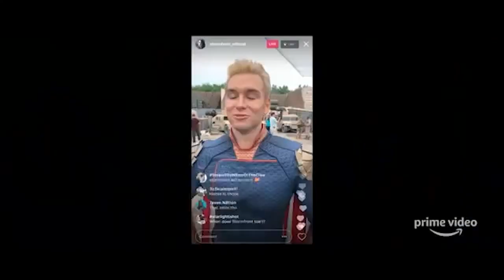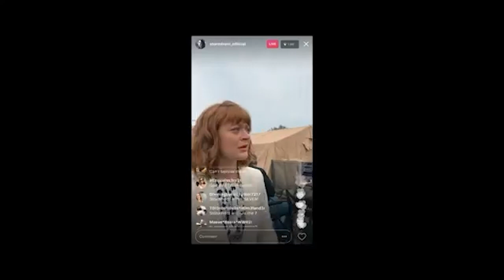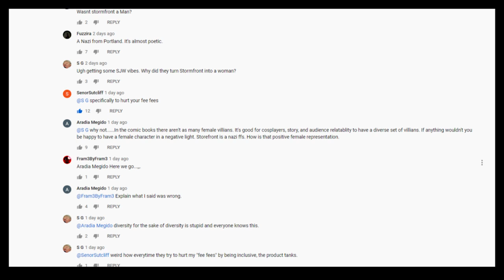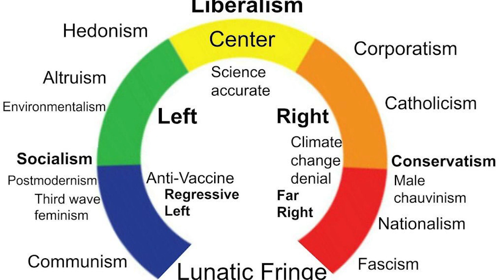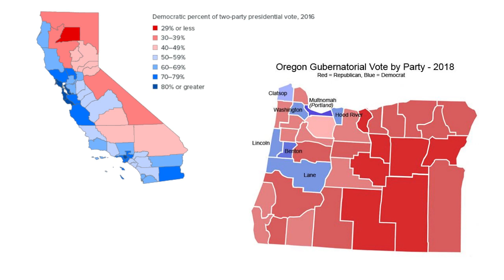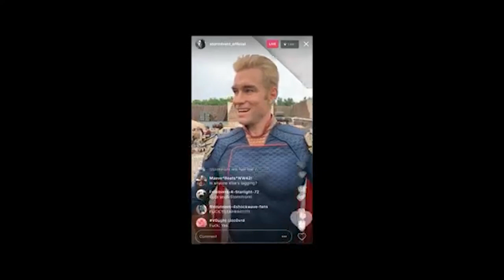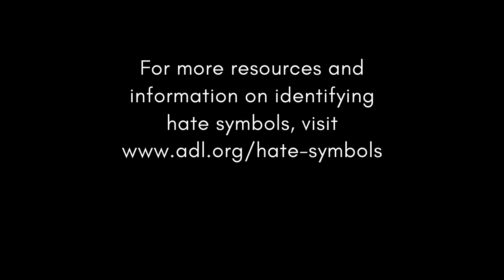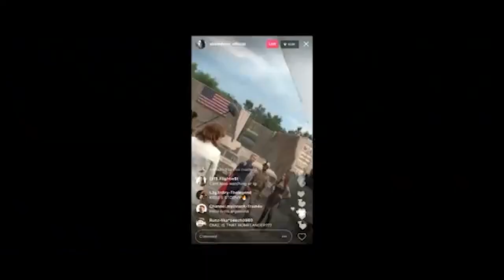Stormfront, the Right Kind of Nazi?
The new character on Amazon's The Boys looks utterly badass, and I'm here to assess whether that's actually a good thing.

‘Horseshoe theory’ is nonsense – the far right and far left have little in common by Simon Choat, Senior Lecturer in Political Theory, Kingston University

Testing Theories of American Politics: Elites, Interest Groups, and Average Citizens